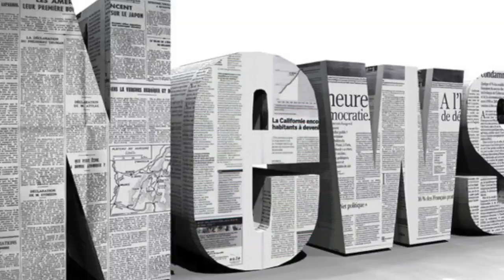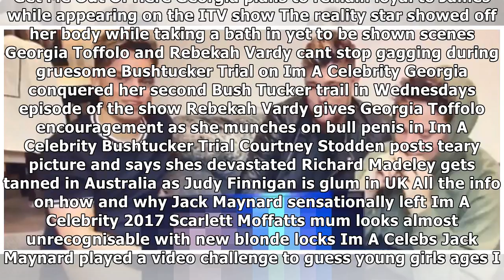I’m a celeb star georgia toffolo is still in a relationship with boyfriend james middleton – and wi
I’m a celeb star georgia toffolo is still in a relationship with boyfriend james middleton – and will go public when she leaves the jungle| Daily News TV
GEORGIA Toffolo is still in a relationship with boyfriend James Middleton and will go public with her romance when she leaves the jungle, according to...